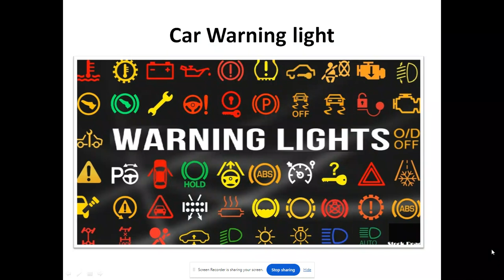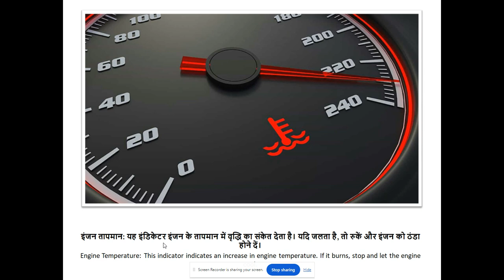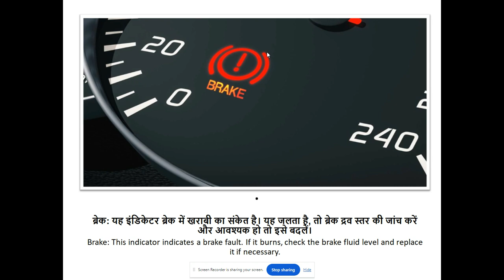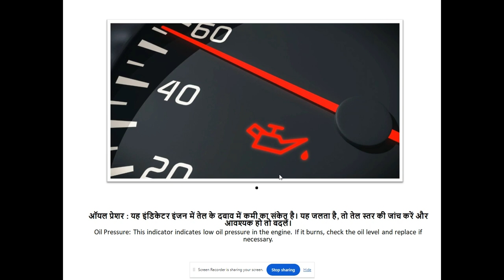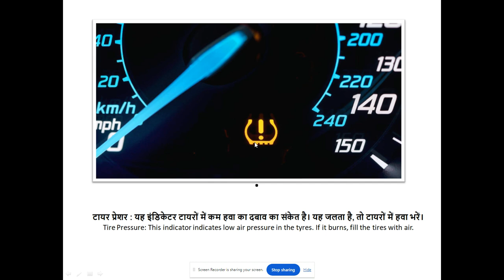Every car owner needs information about these indicators, check it.--SearchMe (All-in-one-dunia)